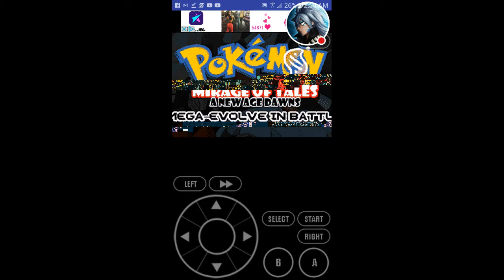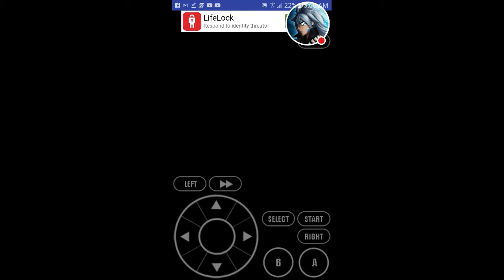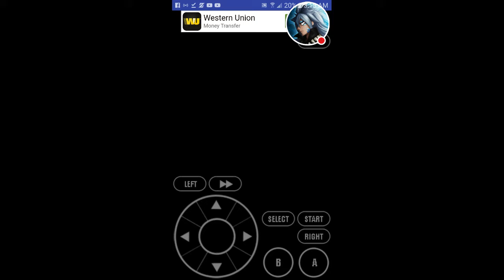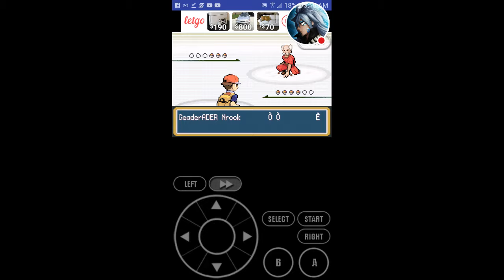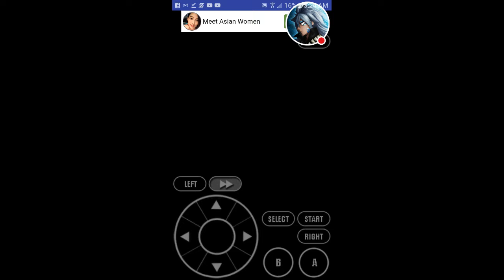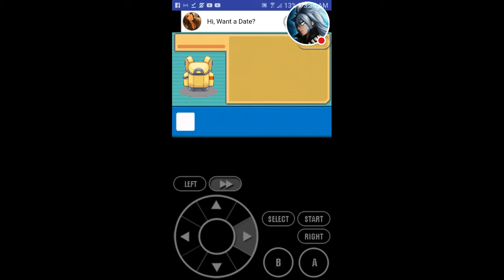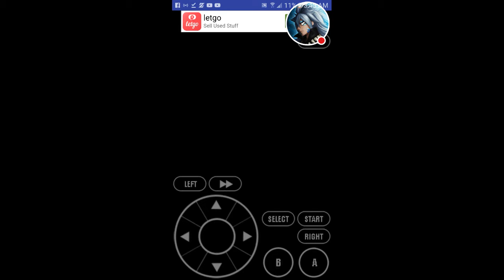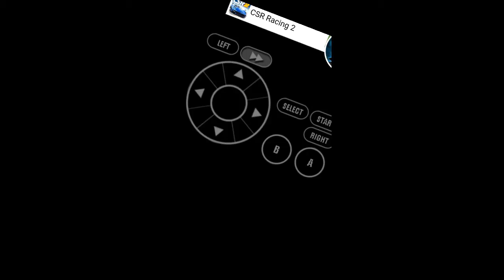I broke the game pokemon mirage of tales a new age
Watch me play Emulator for GBA!